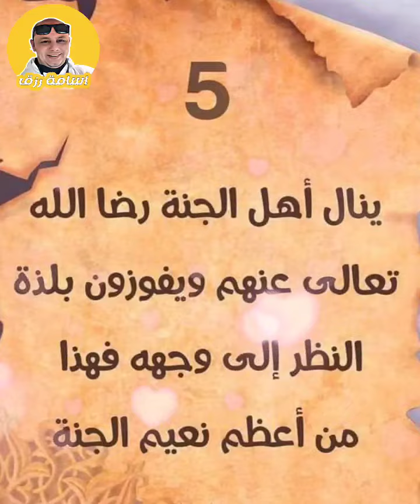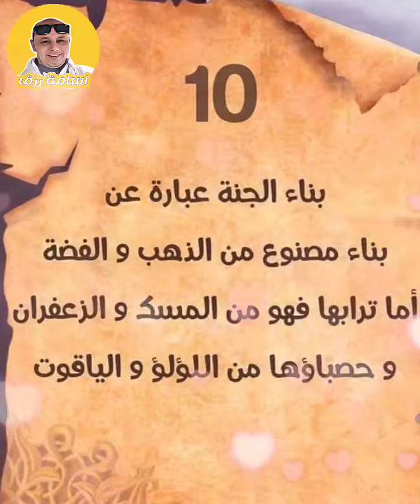اقرأ واتمني وادعي نكون منهم .. اشكال اهل الجنه اوعدنا يارب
اقرأ واتمني وادعي نكون منهم .. اشكال اهل الجنه اوعدنا يارب Read and wish and pray to be among them.. the forms of the people of Paradise, we promise, O Lord